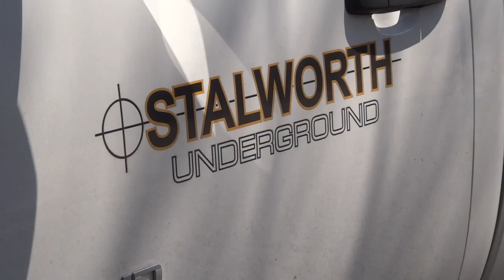Glenwood and Farwell in Rogers Park 4 24 2013 3